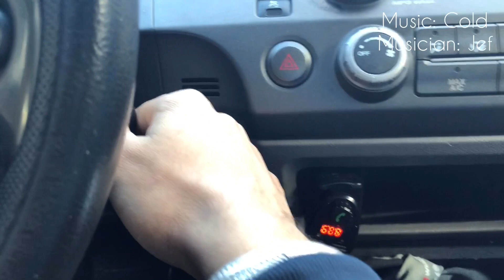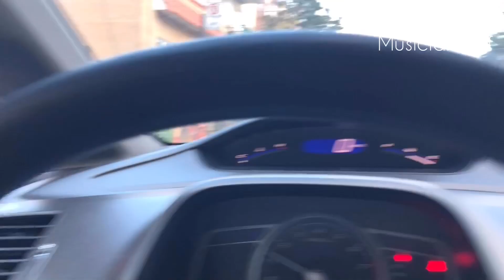VLOG 1 || PINE BEACH PARK || AMMY GURM || Punjabi International Student || Montreal,Canada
Music mentioned in the video are from :

Musician : Jef

Musician : Philip E Morris

Musician : iksonofficial

Lancer - Jassi Gill

Hi Everyone,
this is my first Vlog Type video About Pine Beach Park ( a tourist Attraction Place)
Concept , Directed and Edited by Ammy Gurm
Exploring the Places to Visit In Montreal.

"SSA dosto, Mere vllo Ik try c Kuch Vlog type video Bnon di, and no one is perfect in first try. so menu India to Hi ik shonk Jeha c Eda dia videos bnon da, te aj oh cheez Try kiti.
Apne Vichaar Jroor Deyo k eh video thonu sb nu kiwe lgi..
wmk .

International students in canada , tourism place in Dorval , montreal, Punjabi students.